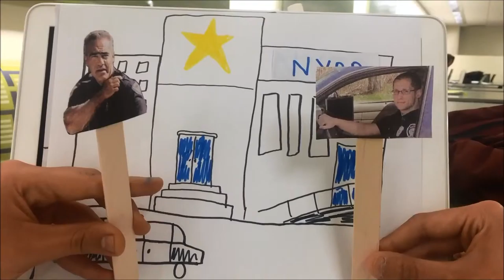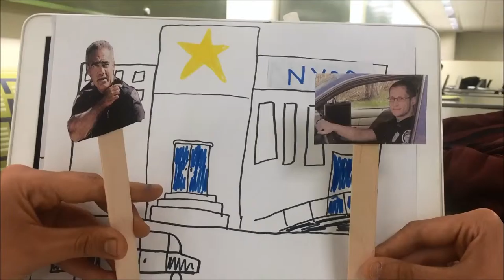Seeking Justice Episode 2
Episode 2 of Seeking Justice